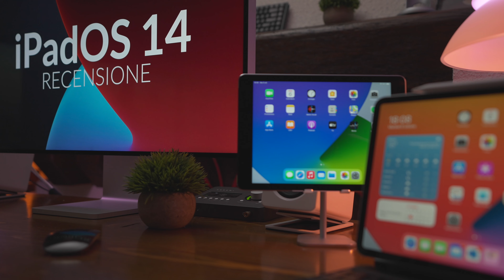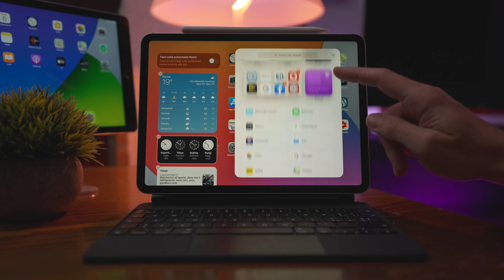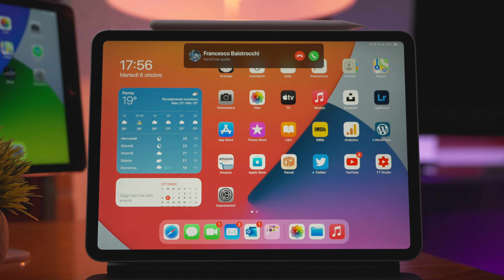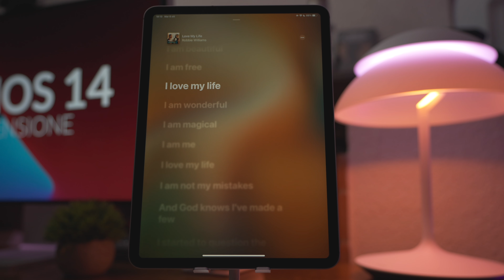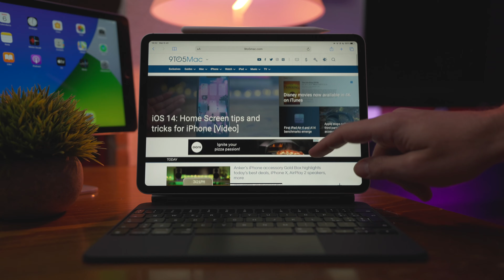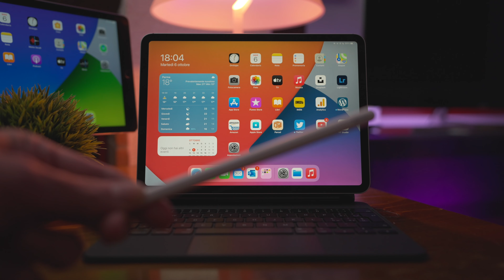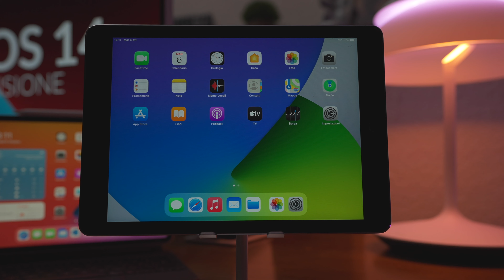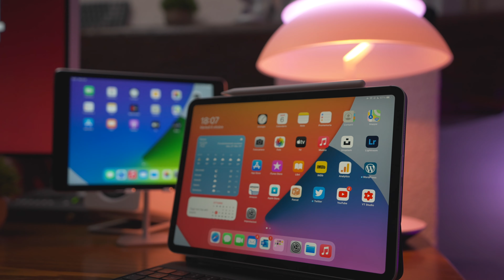iPadOS 14 | Recensione Finale e Tutte le Novità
iPadOS 14 è arrivato da qualche settimana con tantissime nuove funzionalità, nuovi widgets, App Migliorate e con una maturità sempre più da computer. Nella mia Recensione troverai tutto compreso il suo comportamento su iPad Air 2 del 2014.

🍎 AGGIORNAMENTO: Confermato l'Evento Speciale Apple di Presentazione dei nuovi iPhone per Martedì 13 Ottobre alle 19.00 🍎

0:00 Introduzione
0:42 Informazioni Generali iPadOS 14
2:33 Widgets
4:02 Design App
4:52 Avvisi Chiamata e Siri
5:44 Testi delle Canzone in Musica
6:21 Ricerca
7:13 Safari
8:17 Scribble
9:00 Altre Novità Minori
9:57 Comportamento su iPad Air 2
10:43 Giudizio Finale
12:49 Evento iPhone 12 confermato per il 13 Ottobre
12:55 Saluto Speciale

🔎 Zeiss Batis 40mm f/2.0
🔎 Zeiss Batis 25mm f/2.0

Potrebbero interessarti:
👉 iPhone SE da 64 GB in 3 colori
👉 AirPods in offerta su Amazon
👉 AirPods Pro
👉 3 Cavi da USB a Lightning colorati da 1.8 m

🎵 Vuoi usare sui tuoi video musica al top senza il rischio di eliminazione su Youtube, Facebook e Instagram? Visita Artlist adesso, se ti abboni avrai due mesi gratuitamente in più